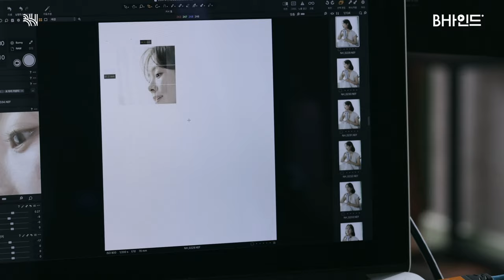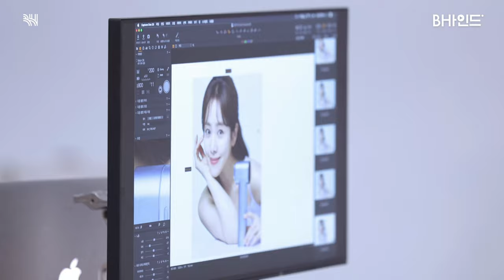(SUB)[BHIND] 지민이가 CUT 하자마자 찾아 나선 것은? 🏃🏻‍♀️💨💨 한지민 촬영장 필수템 만나기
[BHIND] 지민이가 CUT 하자마자 찾아 나선 것은? 🏃🏻‍♀️💨💨 한지민 촬영장 필수템 만나기

nuuz 광고 현장에서 만난 해피비의 꽃🌼 한지민
그렇다면, 지민이 말하는 촬영장의 꽃은?!

🍽떡볶이도 먹고 📽'힙하게' 티저 비하인드도 풀고 😎셀카도 배우고
쉬는 시간까지 꽉 채운 nuuz 비하인드 함께 해요!

[BHIND] What did Jimin go to see right after the 'CUT'?🏃🏻‍♀️💨💨 Han Jimin's must-have item

We met HappyB's flower🌼, Han Jimin, at the nuuz advertisement scene.
Then what's Jimin's shooting scene flower?

🍽Eating tteokbokki, 📽Talking about 'Behind Your Touch' teaser stories 😎, and learning how to take selfies.
Let's dive into nuuz's behind the scenes, which filled up break time as well!

Come visit our other social media accounts.